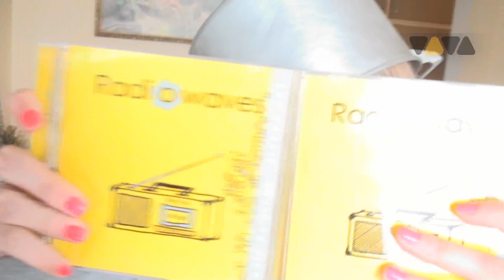альтернатива многочисленным интервью для Туборга)))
мы собственно собирались выложить это видео на портал Туборга,но мне сказали,что это возможно только после майских праздников,а голосование заканчивается завтра.
ну так вот,зачем в таком случаи ему валяться на жестком диске,если его можно скинуть в любимый контакт))))